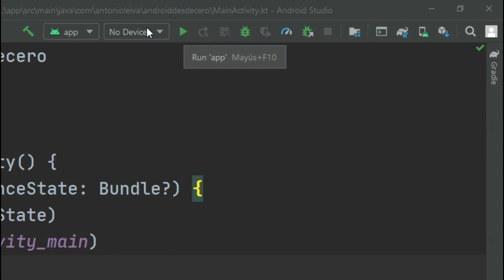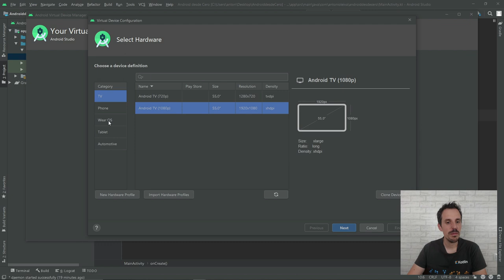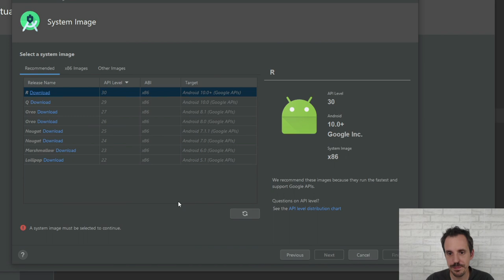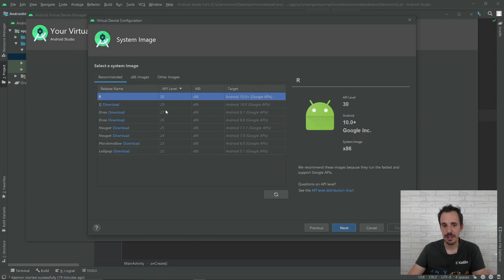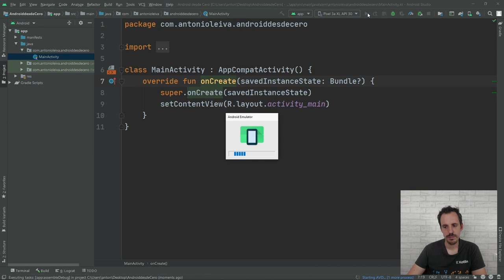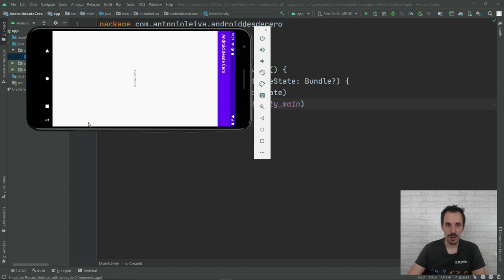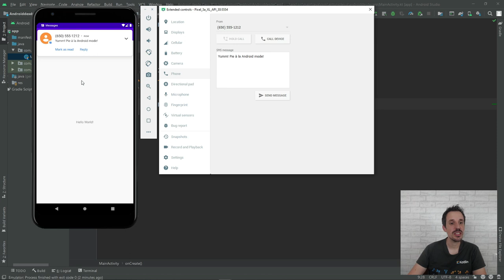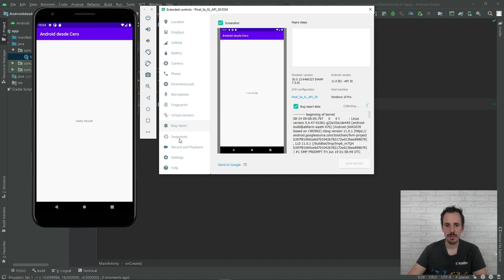Cómo descargar el mejor EMULADOR DE ANDROID para PC y MAC 📱🧑‍💻| 2021 | ADC#2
Cómo configurar EMULADOR de Android (Dispositivo Virtual) - Curso Android desde 0 #2 Español (2021)
Hoy veremos la Lección 2 de mi curso gratuito que estaré subiendo a YouTube para aprender a programar aplicaciones en Android con Kotlin desde cero, hoy veremos cómo instalar un emulador de Android.

Índice:
00:00 Intro
01:10 Creación de nuestro primer emulador
05:42 Ejecutar nuestra aplicación
06:40 Configuraciones del dispositivo virtual

No son necesarios conocimientos previos para hacerlo, solo muchas ganas de aprender y practicar.

Entra en un sector donde apenas hay paro, te espero todos los martes con un nuevo vídeo, no olvides suscribirte para no perderte ningún vídeo y activar la campanita para que YouTube te avise.

¡Un abrazo!

1️⃣ La situación de Kotlin en el mercado y la oportunidad de aprenderlo
2️⃣ Cómo empezar con Kotlin desde cero en pocos minutos
3️⃣ Cómo Kotlin puede hacerte mucho más productivo